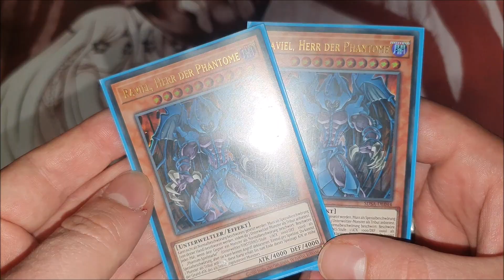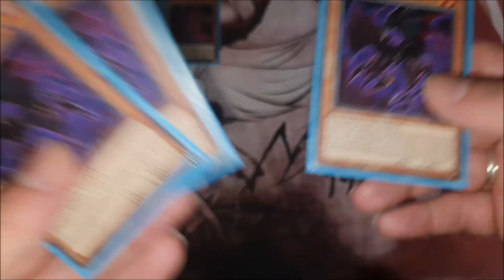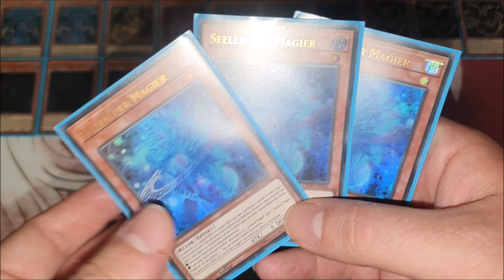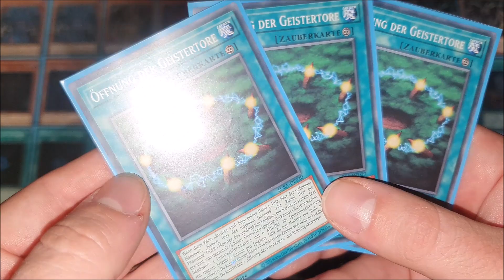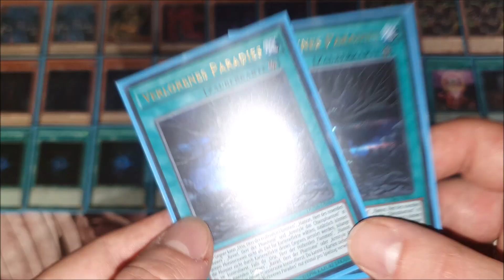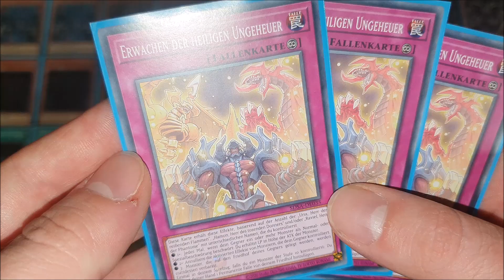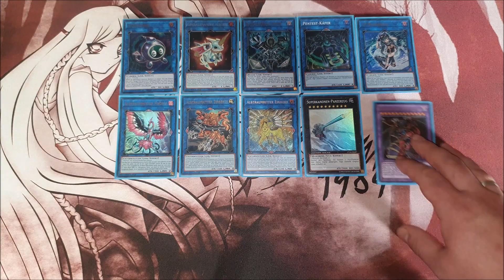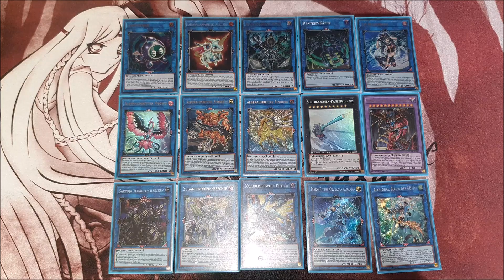Yu-Gi-Oh! Sacred Beast/Heilige Ungeheuer Control Deck Profile for July/Juli 2020 Deutsch/German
Mein privates Heiliges Ungeheuer Deck nach der MR5 für Juli 2020.

Verbesserungsvorschläge bitte in die Kommentare.